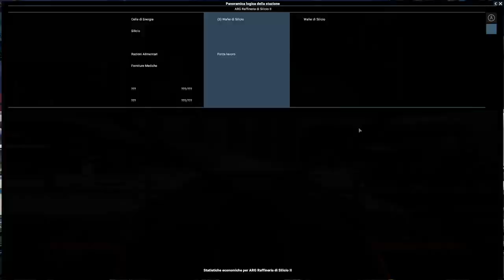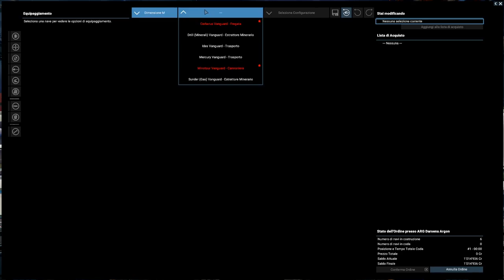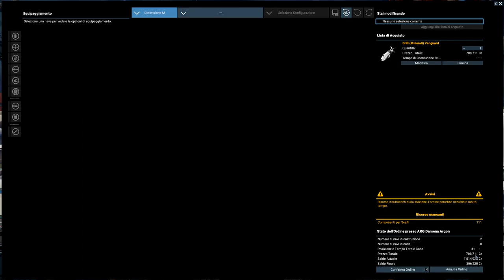X4: Foundations ▲ COME INIZIARE UN BUSINESS #1 [Gameplay ita]